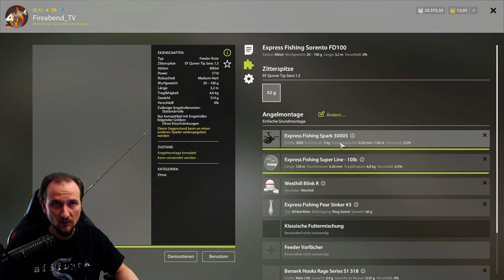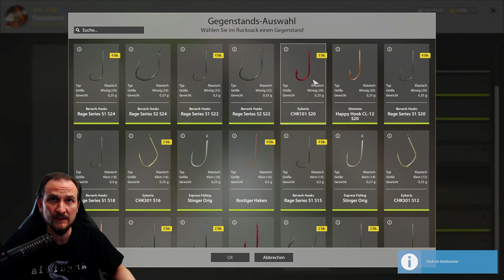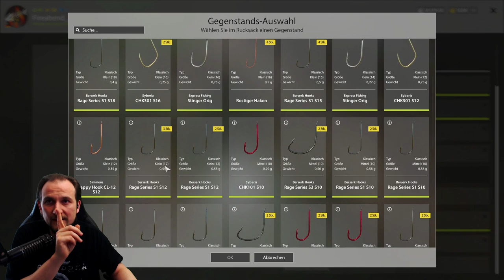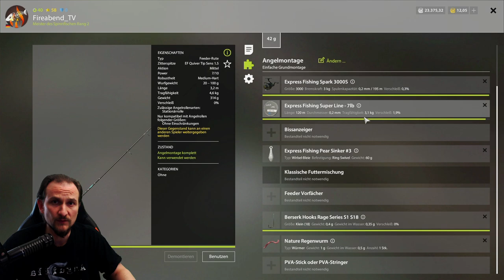Russian Fishing 4 TUTORIAL Moskitosee auf Grund